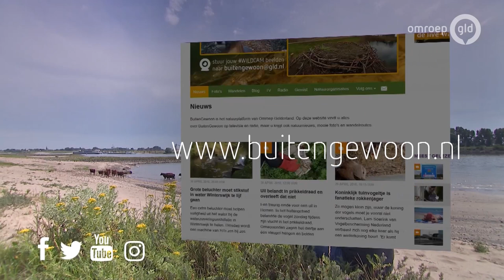Arkemheen | BuitenGewoon 26 mei 2018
Arkemheen is het belangrijkste weidevogelgebied in Gelderland. Elk jaar gaan we naar de polder bij Nijkerk om te kijken of er nog weidevogels zijn. Of er nog een Grutto op een paaltje zit? Of er nog een Kievit langs de akkerrandjes scharrelt. Er voltrekt zich namelijk een drama in de Nederlandse weilanden. Het gaat beroerd slecht met de weidevogels. De Kemphaan is zo goed als uitgestorven in Nederland. De Grutto bijna. En laten we dit zomaar gebeuren? Wie is verantwoordelijk voor het lot van onze weidevogels en wie gaat het tij keren?